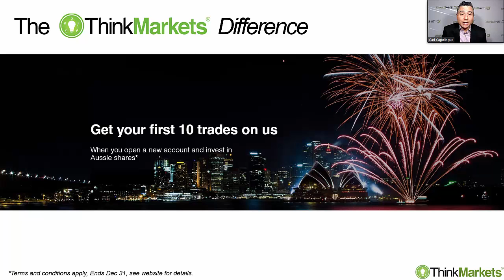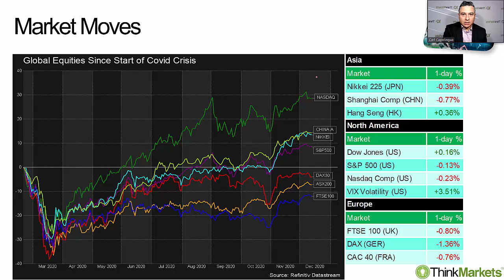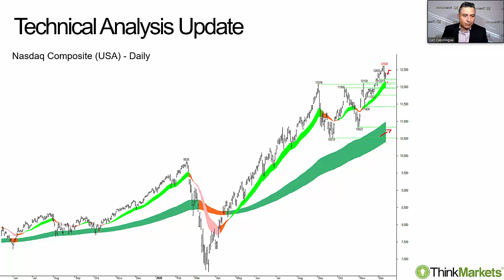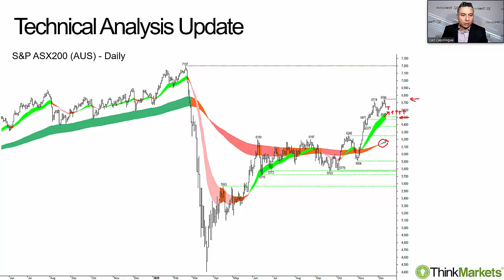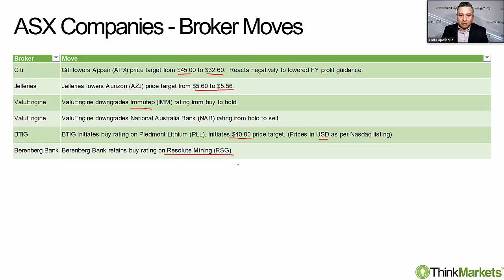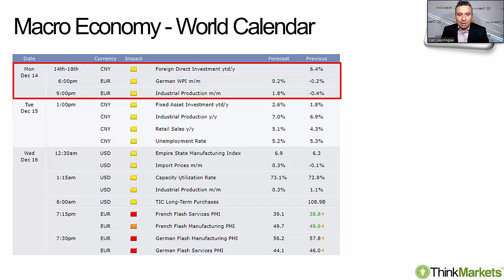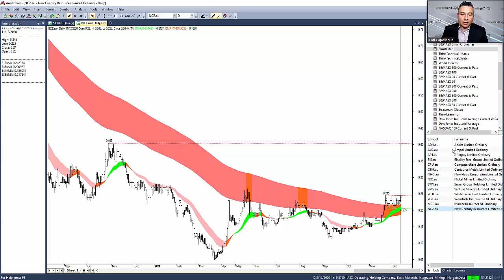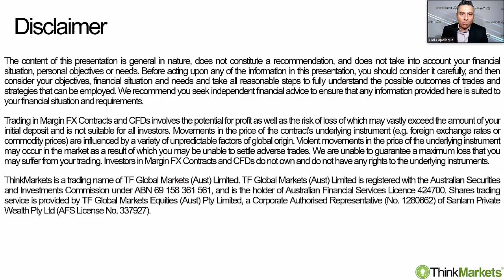Australian Market Preview 14 December 2020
US stock markets had another tepid session Friday as investors kept their cards close to their collective chests. It is hard to see traders wanting to make any major bets in the very short term, as the timing of the next US fiscal stimulus package remains unclear, and whilst the continuing climb in confirmed cases of COVID-19 remains uncomfortably clear.

Commodity prices were slightly weaker but generally up on the week. Iron ore however, continues to lead. Closer to home, the Aussie dollar had a pivotal week, breaking above 75c for the first time since 2018.

Where does that leave us? Well, our futures closed lower on Saturday morning, but well off their lows. The local market looks like it might continue the pullback started Thursday, at least at the open, but technical support levels are not far away. We'd be looking for a strong session close on any day this week to indicate the broader rally started in October is ready to resume.

We’ll investigate all of this and more in today’s Australian Market Preview.